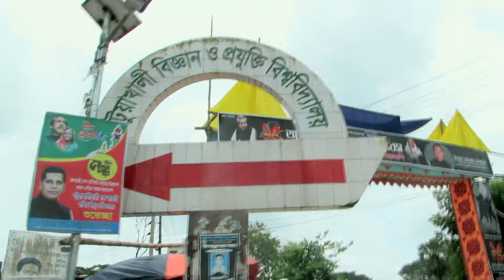পটুয়াখালীর কৃর্তি সন্তান জননেতা এ্যাডভোকেট আফজাল হোসেন | জীবন ও কর্ম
জননেতা এ্যাডভোকেট আফজাল হোসেন
সাংগঠনিক সম্পাদক
কেন্দ্রীয় কমিটি, বাংলাদেশ আওয়ামী লীগ।